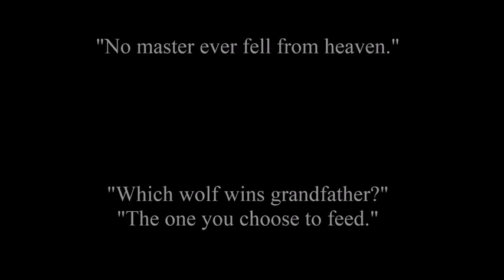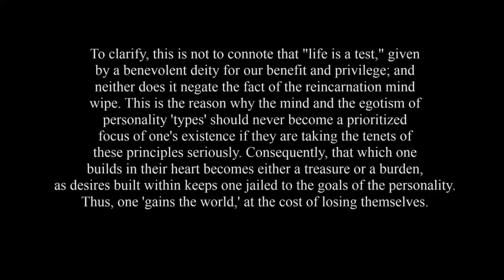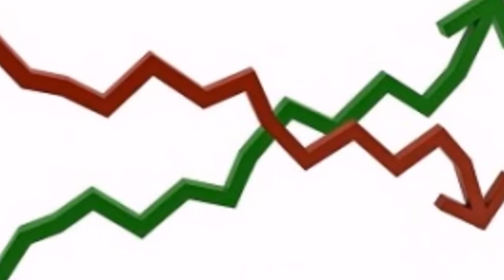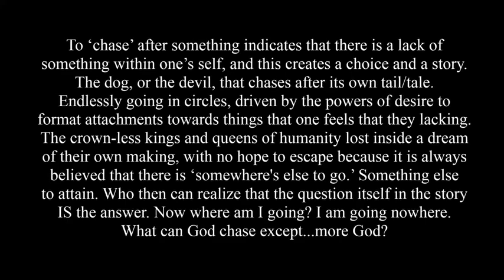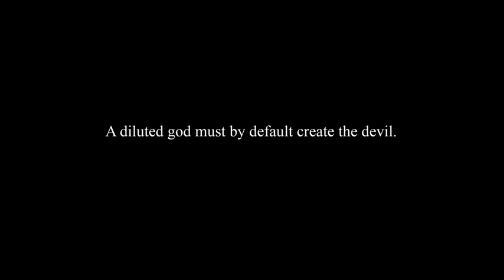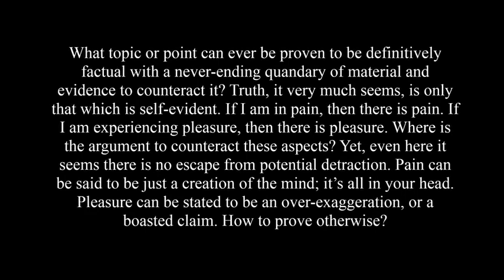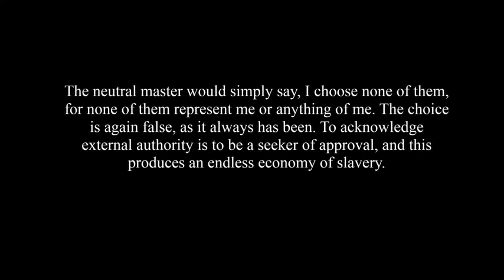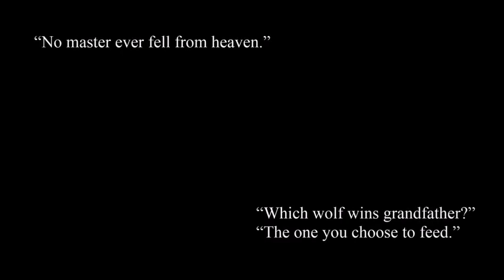No Master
What divided nature can comprehend the totality of anything? Instead of unity the mind sees pieces, and those pieces cannot comprehend that they are part of the same picture.